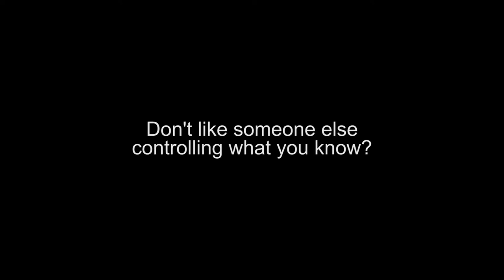Net Neutrality PSA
Inspired by their Holocaust Studies class, juniors at TVT Commuunity Day School in Irvien, CA filmed Public Service Announcements (PSA’s) to create awareness about a current world injustice in partnership with Righteous Conversations Project of the Los Angeles Museum of the Holocaust.